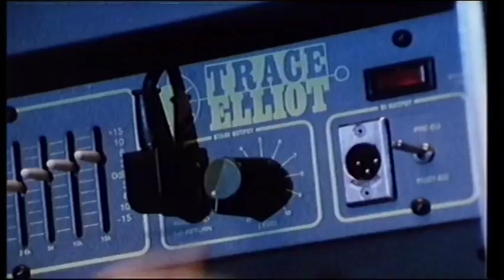OPUS - Live Is Life Original Video 1985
Elke donderdag om 20u een nieuwe video, waarvan een woord in de titel of uitvoerende uit de vorige video komt.